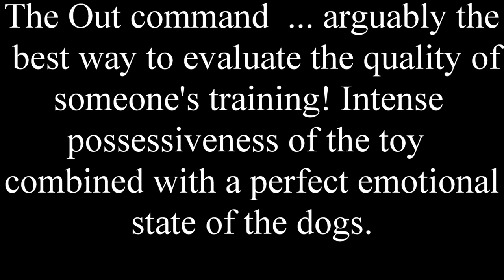The Out Demonstration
Teaching the OUT COMMAND
The “OUT Command” is one of Ivan Balabanov's core training principles and is touted as a true innovation in the dog-training world. The psychology behind the “OUT Command” also forms a key component of Ivan’s Training Without Conflict™ methodology, which has led him to win 2 World Championships and 14 national championships.
Whether you are a dog owner, sports dog competitor, or professional dog trainer, the “Teaching The Out Commend” video is an absolute must if you want to up-level how you train and work with your dog.

Here's what you will learn in this information-packed, 87-minute training lesson:

*Why the OUT Command is essential to developing clear communication with your dog
*Why this command is a core principle in Ivan’s “clear communication” methodology
*How to spot problematic issues that come from teaching the OUT Command incorrectly
^The proven steps to achieving world champion level responsiveness using the OUT Command
How to increase motivation and supercharge your training sessions with this innovative technique